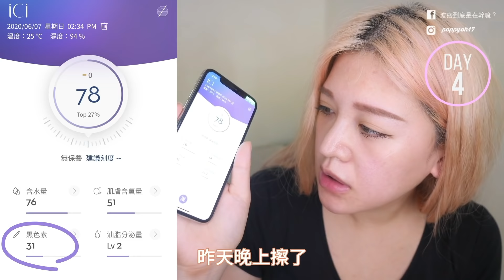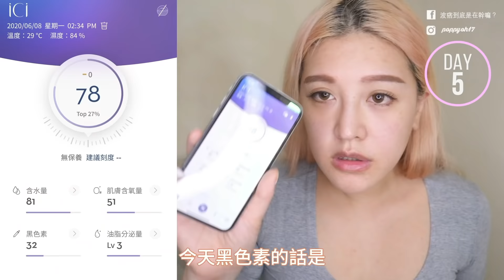開架美白產品實測！7天能變白嗎？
韓國蘭吉兒推出了光速美白安瓶
號稱7天美白、14天淡斑
但是到底有用嗎？真的會變白嗎？
我們就直接來做7天實測！

實測後是滿有感的
裡面的成分也是專業美白成分
質地很好吸收，夏天用也很適合
白天也可以使用
不會反黑，個人覺得這點很加分

同系列還有蘭吉兒美白安瓶素顏霜
加了21%美白安瓶精華，
除了潤色提亮以外還可以美白保養
亮度很自然，不會卡粉死白
各種膚色都可以使用
不用技巧，氣色變超好

販售通路 : 屈臣氏 / 康是美 / 寶雅 / 佳瑪 / Tomods / 日藥